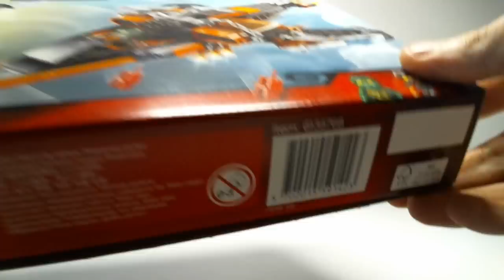LEGO Live Construction : Ninjago's Sky Shark (1/2) [Français]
Construction en direct de l'ensemble de jeu LEGO Ninjago #70601 : Sky Shark (Le requin du ciel), sorti en 2016.
Partie 1/2.
Par Loserkiller.